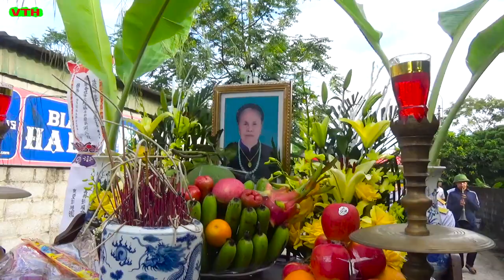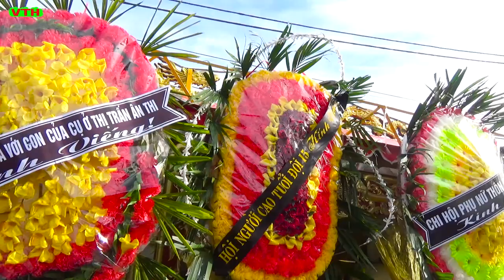Lễ tang cụ tạ thị vy 88 tuổi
Lễ tang cụ tạ thị vy 88 tuổi ,cụ mất vào hồi 16h 25' ngày 5/7/2022 .tức 7/6 nhâm dần,  lễ tang cụ được các con các cháu, họ nội họ ngoại cùng chính quyền, long trọng tổ chức theo nghi nghi lễ của địa phương, cụ trú quán đội 15 an chiểu 2 xã liên phương, thành phố hưng yên , cụ an táng tại nghĩa tranh đống phu quê nhà ...
Chúc cụ an giấc nghỉ ngàn thu